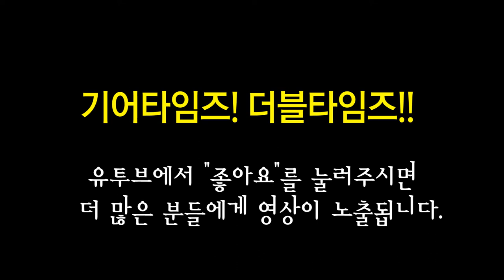펜더 재팬 Fender Japan Classic 60s P Bass